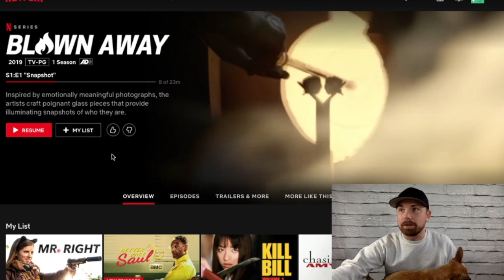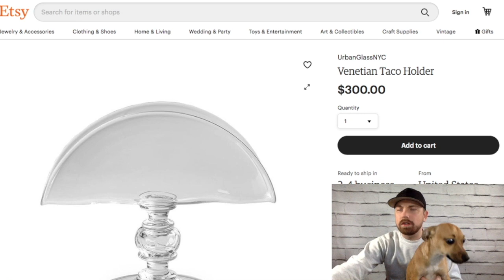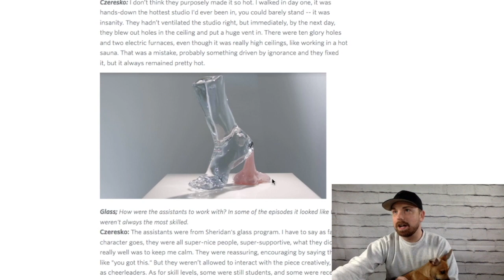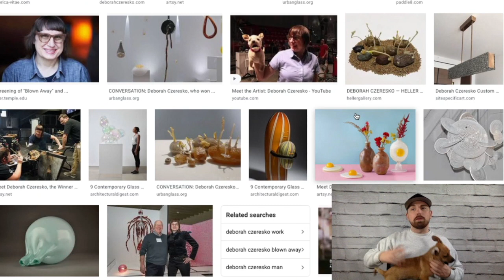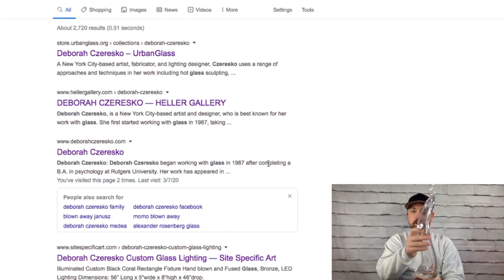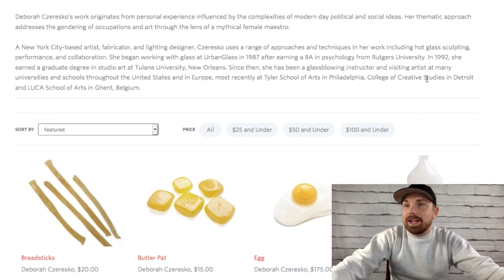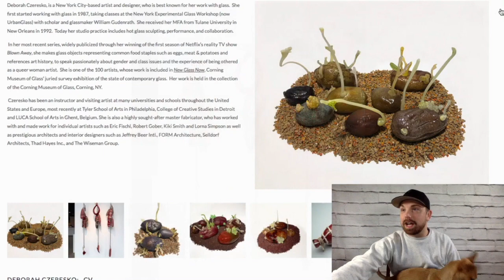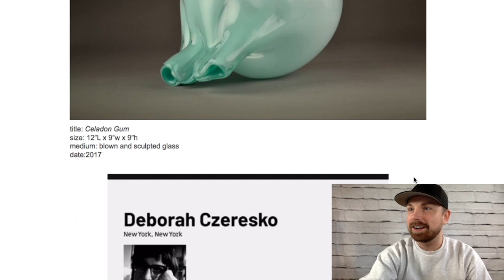INVESTING IN ART: DEBORAH CZERESKO (NETFLIX 'BLOWN AWAY,' CORNING MUSEUM OF GLASS, URBANGLASS)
Investing in blown glass art by the Netflix 'Blown Away' winner, Deborah Czeresko.